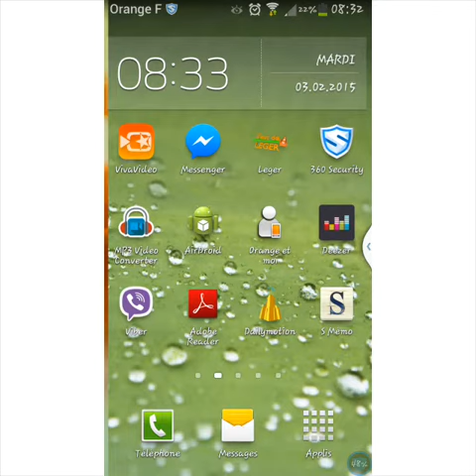Tant mieux si j'te soûle - DubleDx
1 de mes Delire du moment